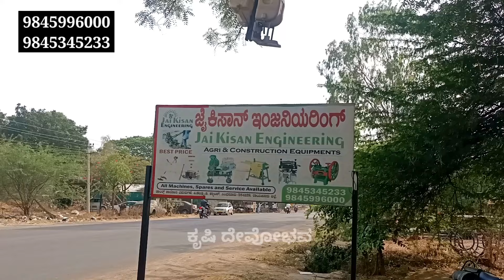ರಾಸಾಯನಿಕ ಮುಕ್ತ ಕಳೆ ನಿರ್ವಹಣೆಗೆ ಕೃಷಿ ಯಂತ್ರೋಪಕರಣಗಳು | Jai Kissan engineering agriculture machineries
ರಾಯಚೂರು ಜಿಲ್ಲೆಯ ಸಿಂಧನೂರಿನಲ್ಲಿ ಇರುವಂತಹ ಜೈ ಕಿಸಾನ್ ಇಂಜಿನಿಯರಿಂಗ್ ರವರ ರಾಸಾಯನಿಕ ಮುಕ್ತ ಕಲೆ ನಿರ್ವಹಣೆಗೆ ಕೃಷಿ ಯಂತ್ರೋಪಕರಣಗಳ ಮಾಹಿತಿ.

Jai Kisan engineering agriculture machinery is details in Kannada.